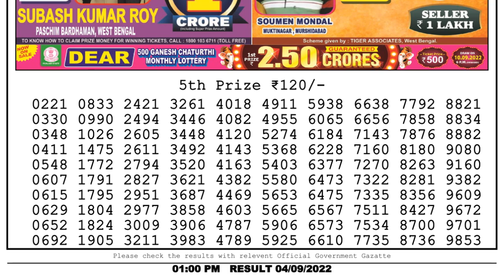🔴Dear Lottery Sambad Live 1pm today 04.09.22 Nagaland State Lottery Result